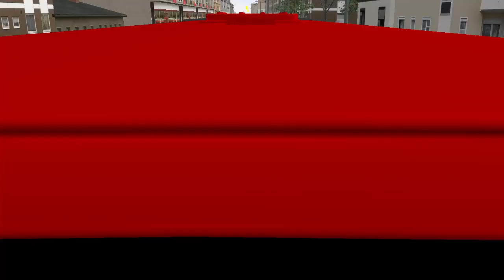OMSI 2 - MOTORISTA ATRASADO |Marcopolo Torino 1999 Articulado Volkswagen 17.210 OD | L202